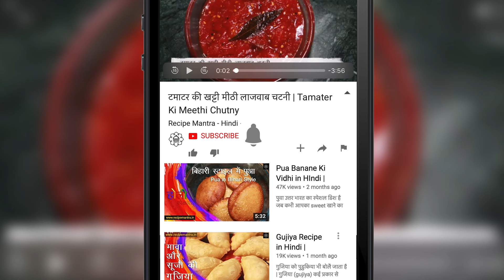बिहारी स्टाइल झिंगुनी चना दाल सब्जी की रेसिपी। Jhinguni Chana Dal Sabji in Hindi - Recipe Mantra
सामग्री-
झिंगुनी- एक किलो
चना दाल- आधा कटोरी
सरसो का तेल- दो बड़े चम्मच
प्याज़- चार मीडियम आकार का
साबुत जीरा- आधा छोटा चम्मच
हल्दी- एक चौथाई चम्मच
नमकस्वादानुसार
हरी मिर्ची- तीन से चार
तेजपत्ता- एक